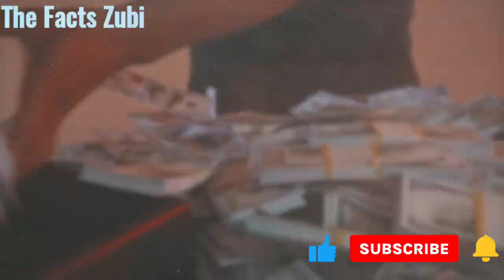Lal Qila Kisne Banaya Tha / Aur kitna kharcha Aya Tha